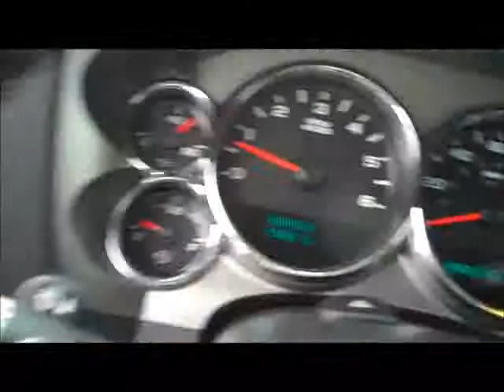Used Trucks for sale Gaines: Flint, Grand Blanc, Davison...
Used trucks for sale near Flint, Grand Blanc, Gaines, in Davison MI. Great selection of use Chevy trucks at Hank Graff Chevrolet in Davison MI, your Gaines new car Chevy dealer. We have a great selection of used trucks like this crew cab 4wd LT Silverado, 2011 and 2012. Come out for a test drive to check out one of our great Chevrolet, Ford, Toyota, Nissan, or Dodge trucks BY Gaines or Genesee County. We have used Trucks near flint from a few thousands dollars and up. Take a look at our used trucks

    Hank Graff Chevrolet Davison
    Address:
    800 N. State St.